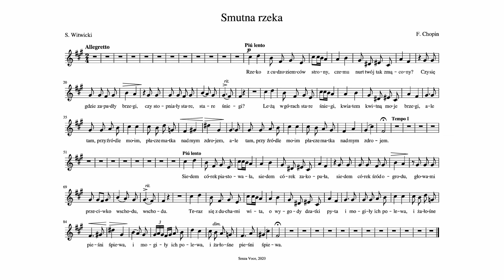♫ F. Chopin - Smutna rzeka op. 74 nr 3 | Linia melodyczna z akompaniamentem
Fryderyk Chopin - "Smutna rzeka" op. 74 nr 3
sł. S. Witwicki
Alicja Młynek - fortepian/piano

Akompaniament z linią melodyczną / Piano accompaniment with vocal line / Acompañamiento con la línea melódica

Tekst/Lyrics:
Rzeko z cudzoziemców strony,
Czemu nurt twój tak zmącony?
Czy się gdzie zapadły brzegi,
Czy stopniały stare, stare śniegi?

Leżą w górach stare śniegi,
Kwiatem kwitną moje brzegi,
Ale tam, przy źródle moim,
Płacze matka nad mym zdrojem,

Siedem córek piastowała,
Siedem córek zakopała,
Siedem córek śród ogrodu,
Głowami przeciwko wschodu, wschodu.

Teraz się z duchami wita,
O wygody dziatki pyta
I mogiły ich polewa,
I żałośne pieśni śpiewa,

Senza Voce, 2020